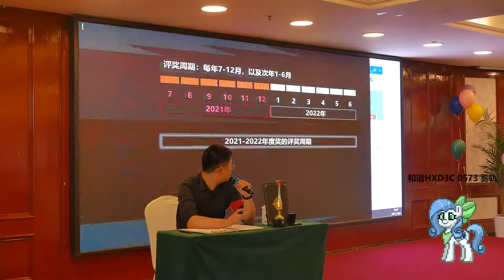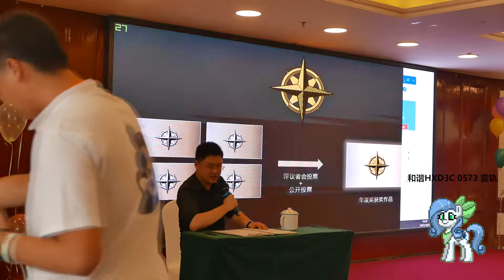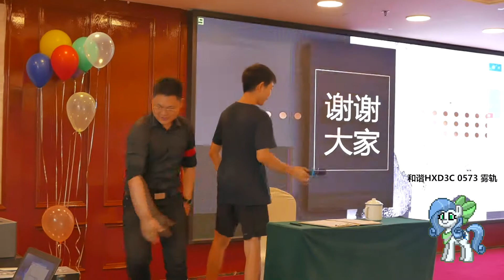2021Tianfu Bronycon DarkStar Prize Presentation ceremony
DarkStar Prize is set to inspire Chinese bronies to create more great fan fictions for My Little Pony:friendship is magic after G4 ended